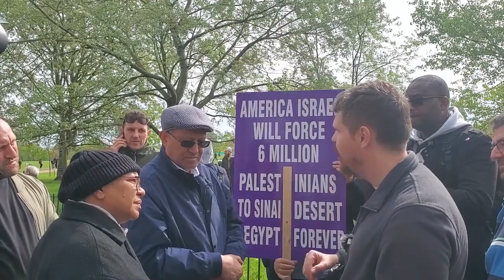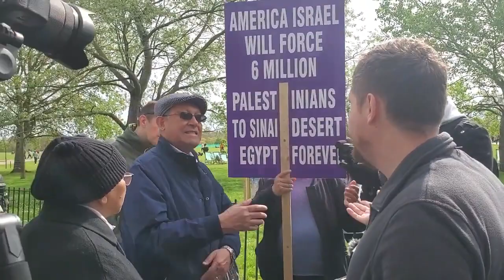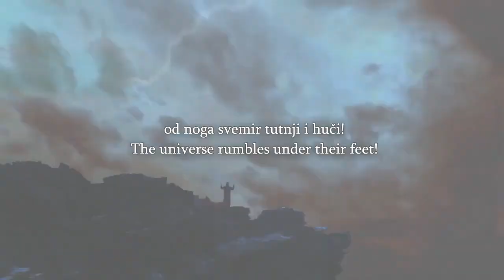Speakers Corner Bob Talks To Muslims You Believe In One God Good But So